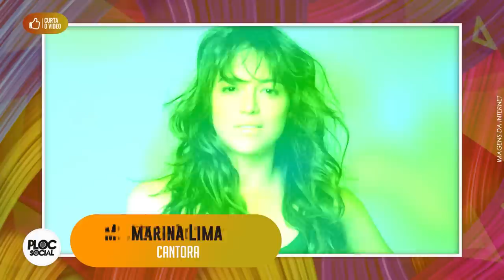50 FAMOSOS QUE SÃO BISSEXUAIS • LUCAS PENTADO, ANDERSON MOLEJO, KAROL CONKÁ, ATORES, CANTORES E MAIS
CANTORES BISSEXUAIS
Gil do Vigor
Maria
Linn da Quebrada
Brunna Gonçalves
Luiza Sonza
Aline Wirley
Raul Cortez
Regina Braga
Kéfera Buchmann
Mc Loma
Tião Macalé
1) Anderson Molejo
2) Karol Conka
3) Lulu Santos
4) Deborah Secco
5) Regina Duarte
6) Reynaldo Gianecchini
7) Matheus Nachtergaele
8) Angelina Jolie
9) MIchele Rodriguez
10) Anitta
11) Fred Mercury
12) Cazuza
13) Ana Carolina
14) Sandra de Sá
15) Marina Lima
16) Maria Bethania
17) Silva
18) Fergie
19) Netinho
20) Ney Latorraca
21) José de Abreu
22) Maria Zilda Bethlem
23) Monique Evans
24) Debora Nascimento
25) Andressa Urach
26) Camila Pitanga
27) Lucas Penteado
28) Gugu
29) Zacarias
30) Lucas Cartolouco
31) Leilane Neubarth
32) Claudia Gimenez
33) Thammy Miranda
34) Ney Matogrosso
35) Caetano Veloso
36) Ludmilla
37) Karin Hills (Rouge)
38) Lucas Selfie
39) Tiago Ramos
40) Alanis Guillen
41) Daniel BBB20
42) Jesuita Barbosa
43) Pedro Alves
44) Paris Jackson
45) Alexandre Frota
46) Eduardo Costa
47) John Travolta
48) Will Smith
49) Jaden Smith
50) Fernanda Gentil